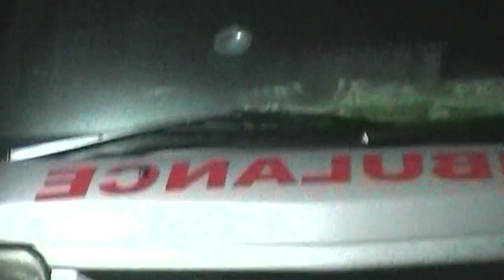Cara melihat Makhluk Ghaib (eps2)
Konsep dari kaca benggala .

melihat makhluk ghaib melalui lensa .. atau kaca (optik) ...
saat kita akan memfoto ... dalam lensa tersebut sering terlihat sosok-soso penampakan ... aura ... cahaya ... ektoplasama ..

namun ... bergitu kita lihat hasilnya ,,,, tidak terdapat penampakan ..

beberapa peralatan hp, cctv, kamera yang beresolusi rendah ... dengan mudahnya menangkap .. fenomena ini ...

Silakan kalau ada yang share ... menambahi dari sisi pengetahuan .. dan pengalaman .

salam Supranatural